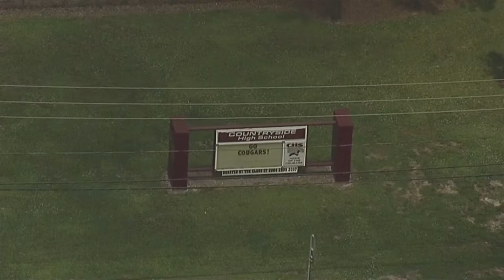Clearwater police: 2 students stabbed at Countryside High School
Two students are in the hospital after they were stabbed at a high school in Clearwater, police say.

According to police, the stabbing happened around 11:20 a.m. at Countryside High School. The two students were taken to hospitals for treatment and their parents were notified.

The accused stabber is in custody, police say. The school is no longer in danger, the agency added.